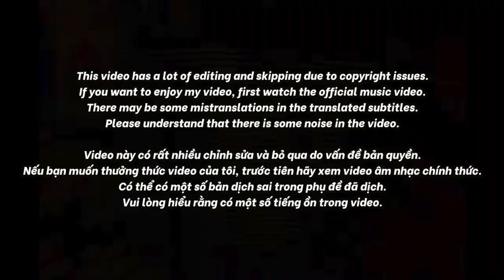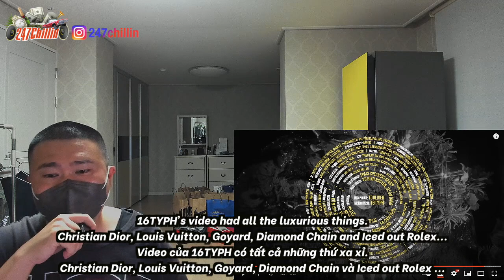🇻🇳🇰🇷🔥Korean Hiphop Junkie react to 16 Typh - MILLION DOLLAR BOY (VN/ENG SUB)